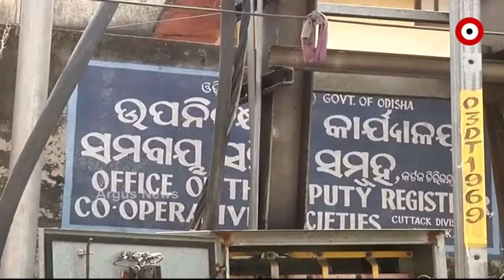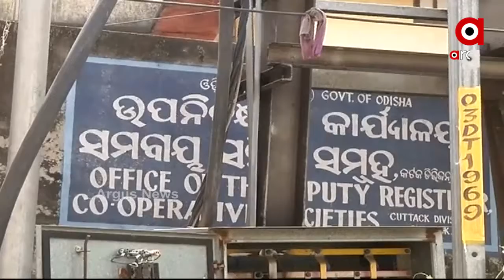ଚାଷୀଙ୍କ ନାଁରେ କୋଟି କୋଟି ଟଙ୍କା ଚଳୁ...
ଚାଷୀଙ୍କ ନାଁରେ କୋଟି କୋଟି ଟଙ୍କା ଚଳୁ । କଟକ ତିଗିରିଆ ବ୍ଳକରୁ ଆସିଲା ସାଂଘାତିକ ଅଭିଯୋଗ । ଋଣ ଦେବା ନାଁରେ ଚାଷୀଙ୍କଠାରୁ ବ୍ଲାଙ୍କଚେକରେ ଦସ୍ତଖତ ନେଇ ହଡପ ହୋଇଛି କୋଟିକୋଟି ଟଙ୍କା । ଅନ୍ୟପଟେ ଘଟଣାକୁ 8ବର୍ଷ ପୂରିଥିଲେ ବି ଏଯାଏ ଦୋଷୀଙ୍କ ବିରୁଦ୍ଧରେ ନିଆଯାଇନି କାର୍ଯ୍ୟାନୁଷ୍ଠାନ